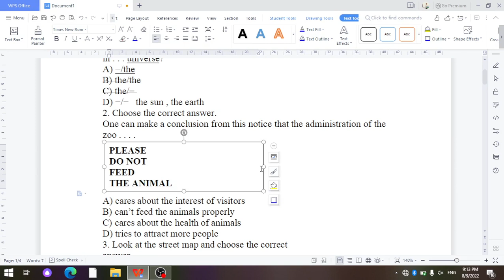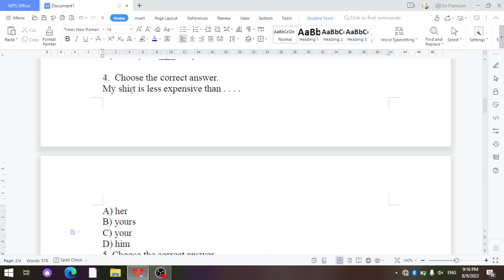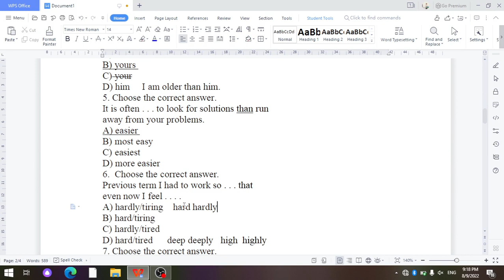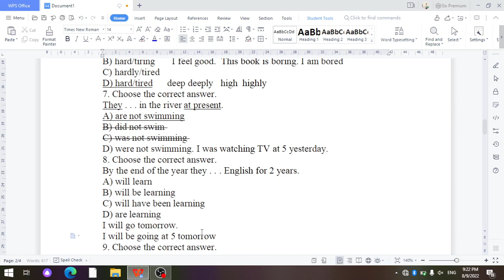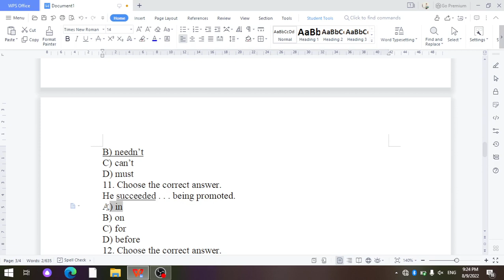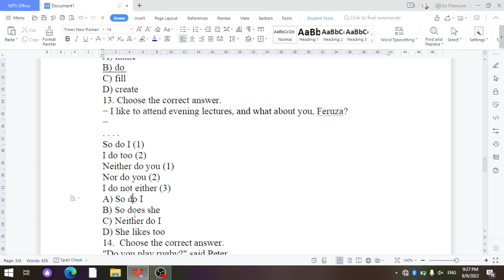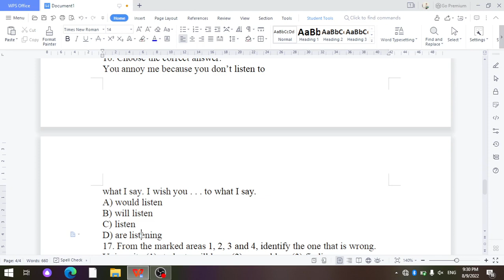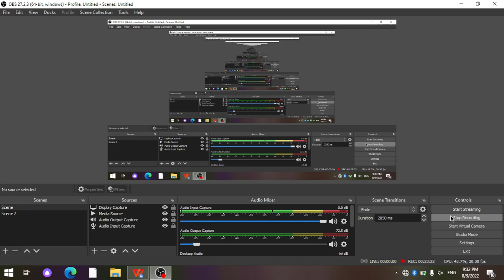2022-yil uchun eng so'nggi dtm test tahlili 18 talik (test dtmning rasmiy sahifasidan olindi)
E'tiboringizga 18 talik grammatika testlarini havola etamiz.